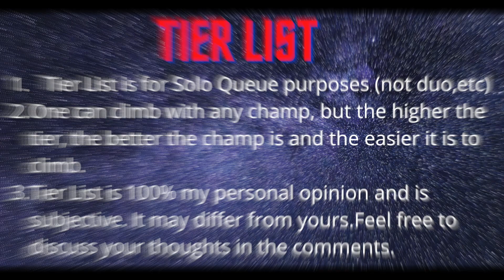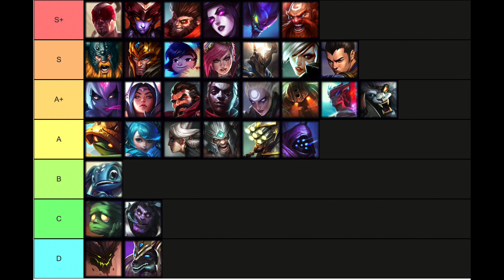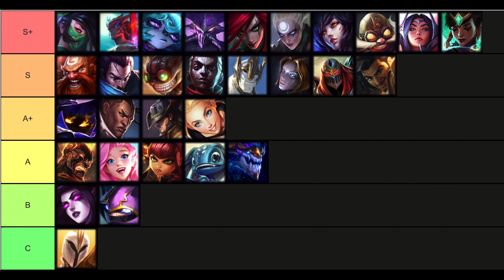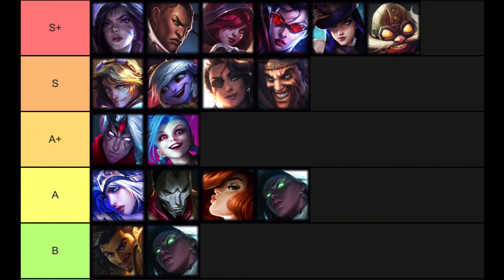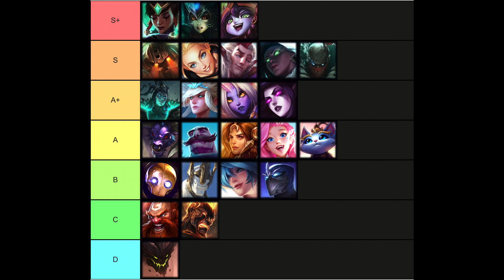Patch 3.4c Tier List | Solo Q | Wild Rift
Tier List doesn't include Warwick unfortunately as it was recorded before his release.